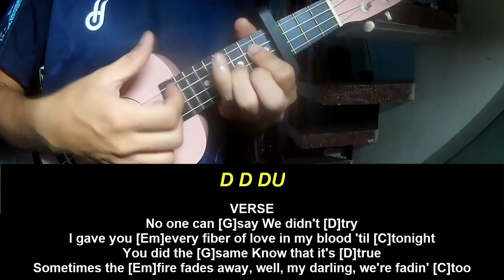Ukulele Tutorial Daniel Seavey Other People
Today, I will share with you Ukulele Tutorial Daniel Seavey Other People